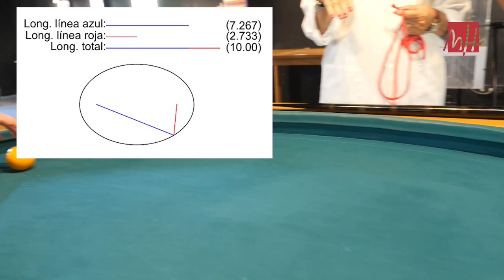Asignatura Pendiente UMH | 4x11 | Probamos la ciencia del MUDIC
¡Hola a todo el mundo! En el programa de hoy nos colamos en el MUDIC, el Museo de Ciencia interactivo de la Vega Baja. Está lleno de experimentos para tocar y probar. Nos lo hemos pasado pipa. Recuerda que este museo es gratis. ¡Gratis, sí, que no tienes que pagar nada!

Además, hablamos de la preinscripción universitaria, de los misterios que encierran las huellas dactilares y de la concesión de ayudas para diferentes trabajos de Master, TFG y Doctorado en valenciano.

Si aún no has hecho la preinscripción universitaria en la UMH, la has liado porque hoy 9 de julio a las 14 horas ha acabado el plazo.

El plazo para presentar la solicitud de TFG, TFM, tesis doctorales y memorias de investigación en valenciano finaliza el 30 de septiembre.

Además, como siempre, te contamos varias curiosidades sobre huellas dactilares para que aprendas cosas nuevas.